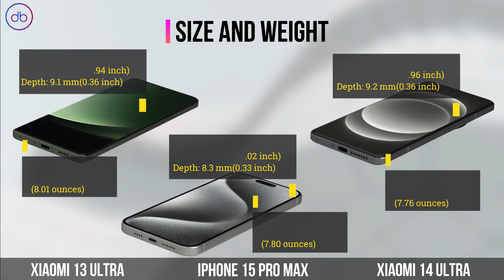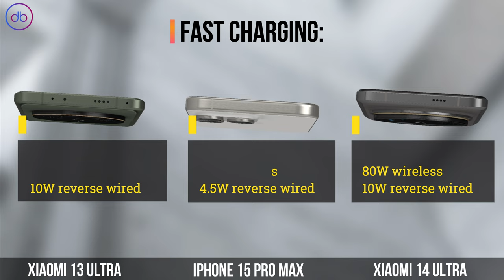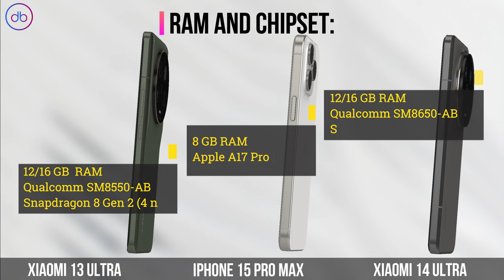XIAOMI 13 ULTRA VS iPHONE 15 PRO MAX VS XIAOMI 14 ULTRA | Specs & 3D Comparison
FULL SPECS COMPARISON: XIAOMI 13 ULTRA VS iPHONE 15 PRO MAX VS XIAOMI 14 ULTRA

Compare,Decide,Enjoy!